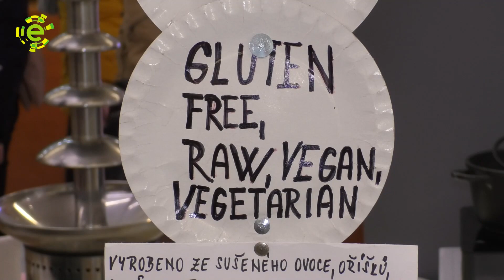Čokoládový festival 2020 Galerie Teplice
Čokoládový festival v Galerii Teplice - rok od roku plnější, barevnější a ještě sladší! Pokud jste ještě na tuto akci, kdy se celé centrum zahalí do omamné vůně čokolády, nezavítali, tak to koukejte letos napravit. Degustace, soutěže, stánkový prodej a mnohem víc 21. až 23. února 2020!

Vstup ZDARMA!